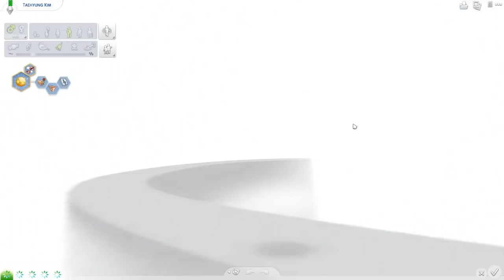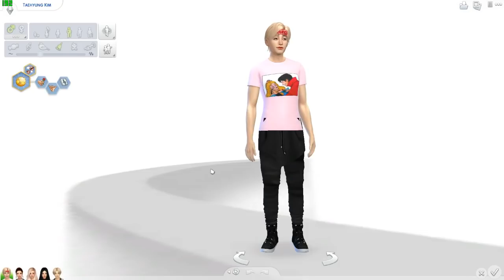FINALLY!! Jenny Dan V Menikah!! - BlackPink Story Indonesia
LINK TEMPAT DOWNLOAD KARAKTER BLACKPINK

WELCOME TO BLACKPINK STORY

Berikut Adalah Cara Download Dan Instal nya!! PASTI WORK

FOLLOW INSTAGRAM SAYA DI @rickyarya_